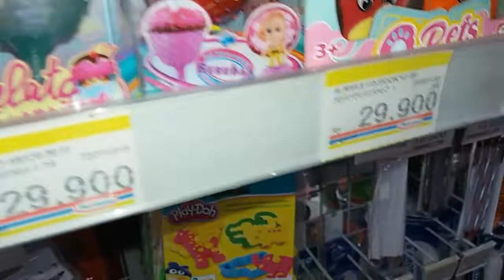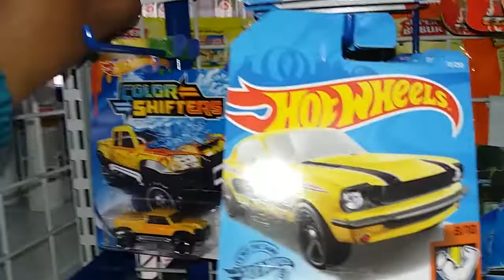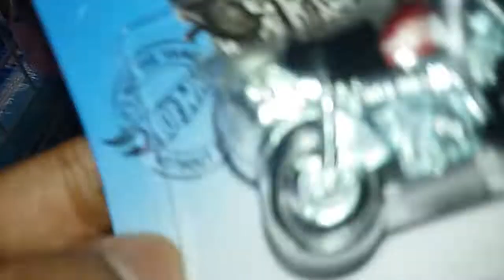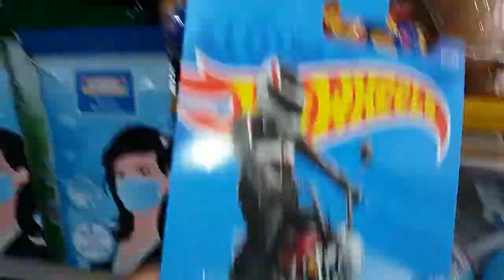Vlog Hunting Hot Wheels | JDM Paling Lucu di Dunia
Cuan ajaib.